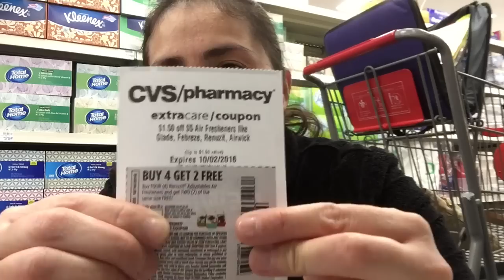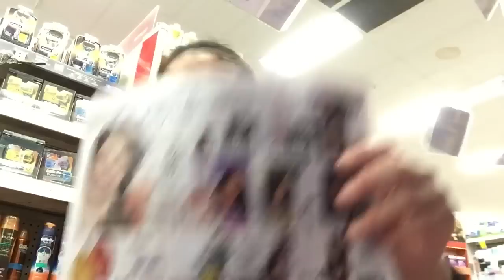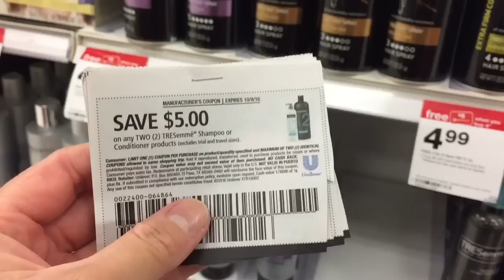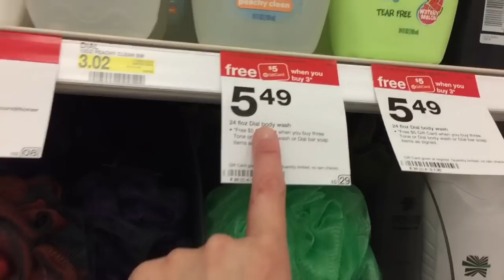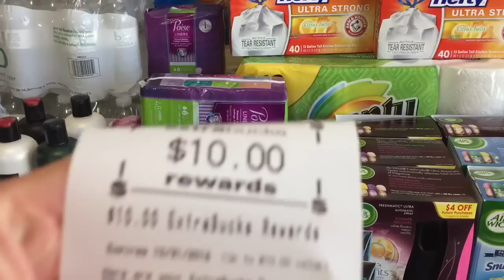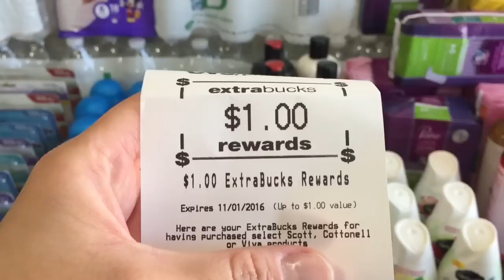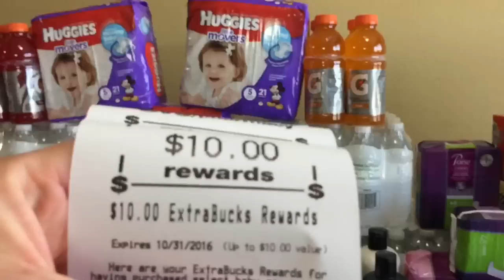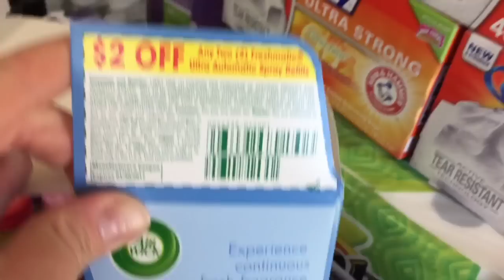Super compras en CVS y Target [Termina: 10/08/16]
CODIGO: YVUDXGS

CODIGO: hE2qQfo4Q